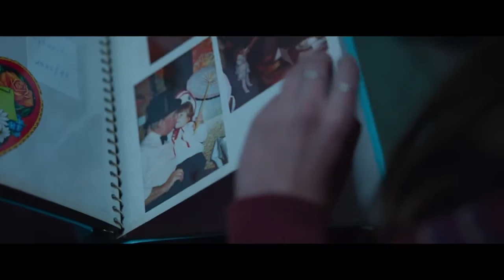BERLIN SYNDROME 2017 Official Trailer 2 HD Teresa Palmer